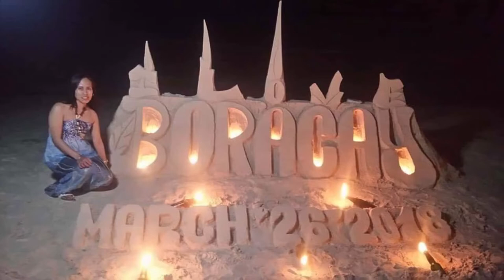BANANA BOAT IN BORACAY || THROWBACK ||Mjeanskie Vlogs